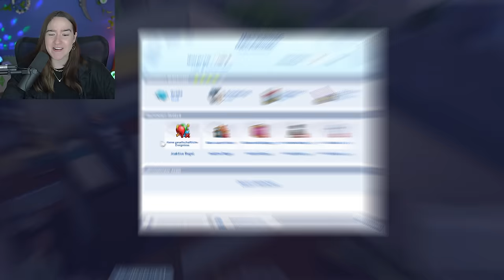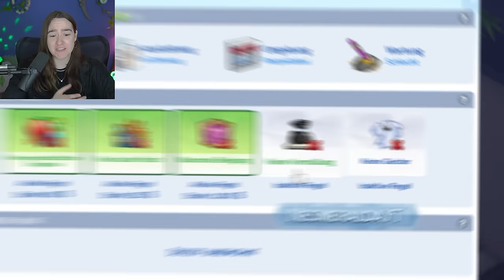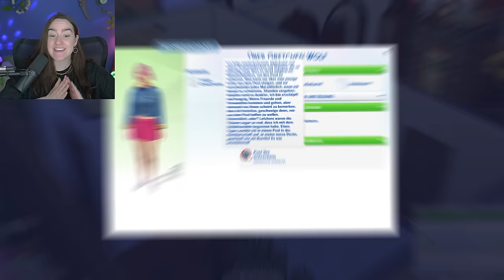Wir testen das NEUE Pack ABER schwängern ALLE MIETER! 😬😂 Die Sims 4 Zu vermieten Nesmeralda